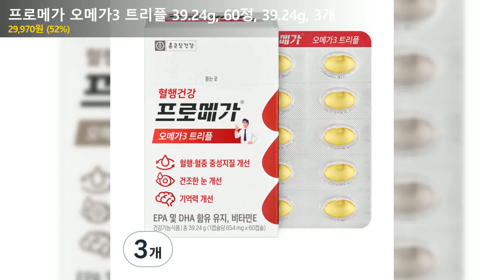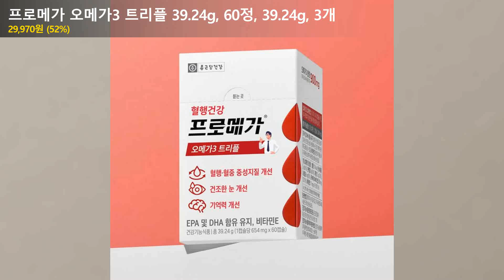프로메가 오메가3 트리플 39.24g, 60정, 39.24g, 3개